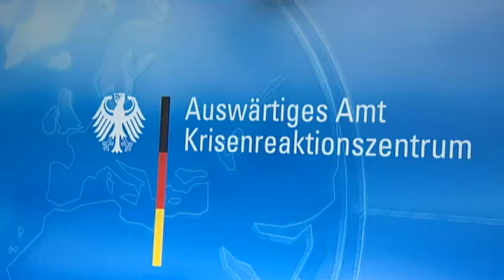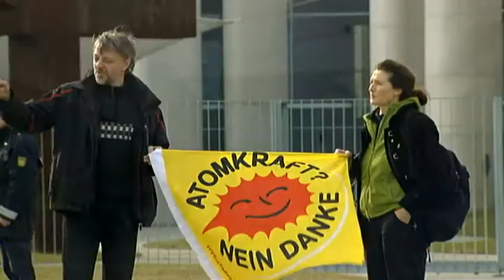Krisentreffen Kanzleramt Atompolitik 12.03.2011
Krisentreffen im Kanzleramt: Opposition fordert Kehrtwende in Atompolitik , tagesschau 16:00 Uhr [Christiane Meier, ARD Berlin]
Quelle: ARD TV
AUSSTIEG AUS DER KERNENERGIE!! KEINE LAUFZEITVERLÄNGERUNG!!